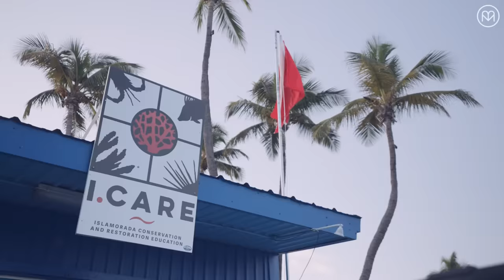Living the Conch Life: Conservation Adventures in the Florida Keys and Key West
A Conch is a native of the Florida Keys and Key West, someone whose roots are deep in the grass flats and ocean. And being a Conch means being a good steward of the local environments, from migratory bird habitats to the only living coral reef in the US.  Join Rick on the Run as he explores with Conches doing coral restoration, spearfishing for invasive species, and other conservation initiatives strongly rooted in the local community.